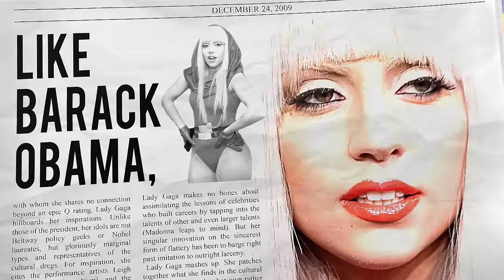Lady Gaga - Bad Romance, Just Dance, Poker Face Live - The 6th Manifesto - Chapter 1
THE 6TH MANIFESTO - CHAPTER 1 - THE MACHINE
The Sixth Manifesto is a video series about Lady Gaga and the Chromatica Ball as a journey to heal. Produced by Venom Presents and little monsters' community. Made by fans, for fans.

TkTk: venom_presents

Setlist on this video:
00:00 Intro/ The Machine
03:03 Bad Romance
07:57 Just Dance
11:38 Poker Face